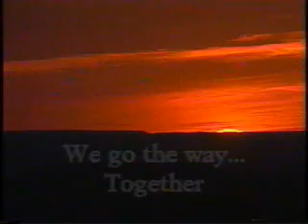Benedictine Monasticism - Mount Michael Abbey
Part one of Mount Michael Abbey's Promotion Video